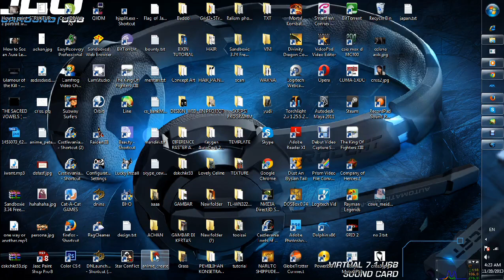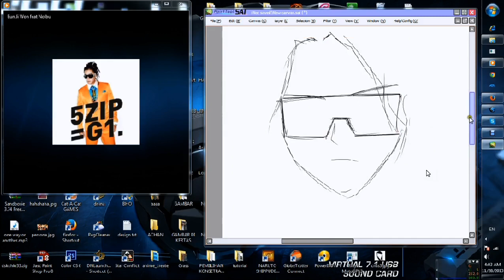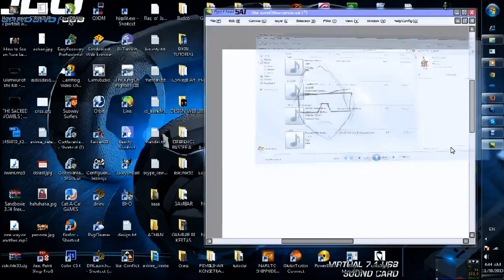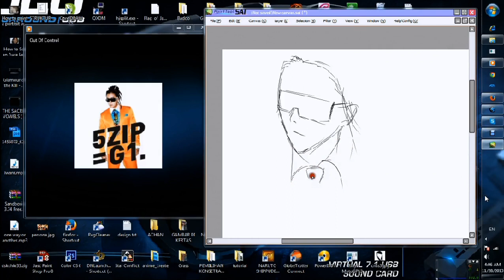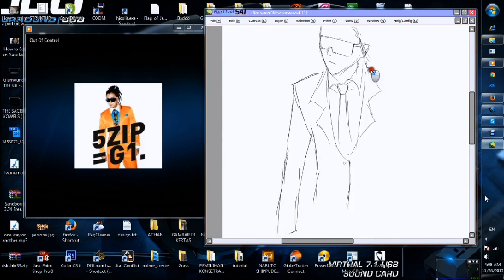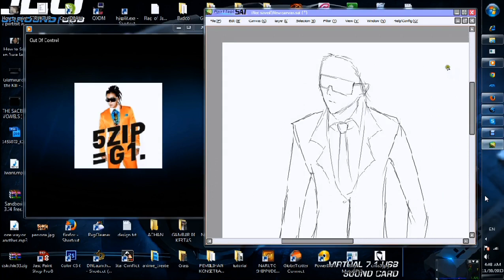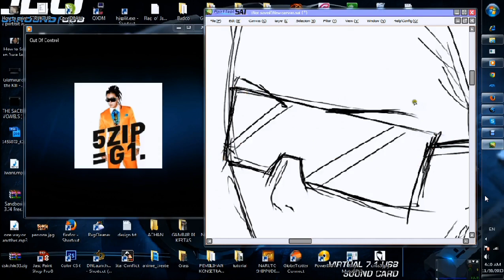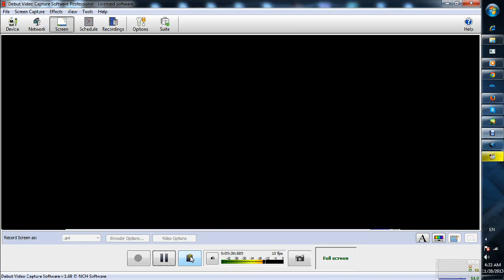Out Of Control Eun Ji Won Feat Noibu Drawing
yeah this song super Cool Lady   8-D

Lady. ^^